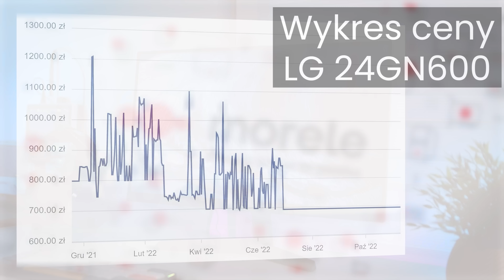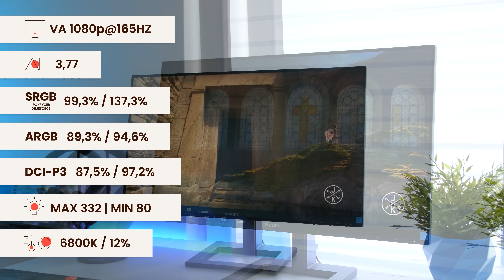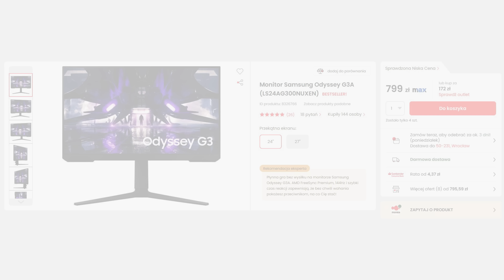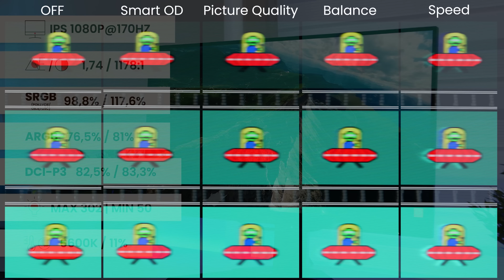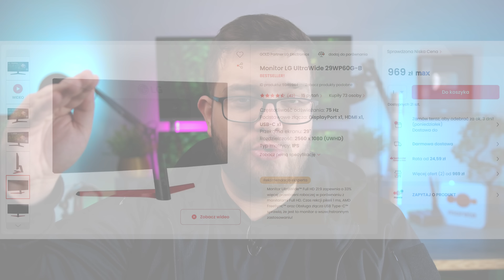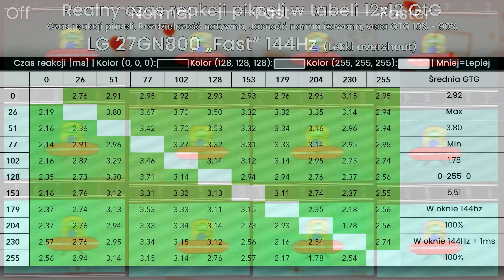TOP 10 MONITORÓW do 1000 PLN | Ranking monitorów 2022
Koniec roku oznacza nowy ranking monitorów. W dzisiejszym filmie najlepsze monitory od 500 do 1000 złotych. Niezależnie od tego czy szukacie czegoś do pracy czy jesteście zapalonymi graczami to znajdziecie tutaj coś dla siebie. Pokażę Wam najlepsze możliwe monitory 1080p, 144 Hz, IPS, TN czy VA tak, aby każdy znalazł coś dla siebie.

00:00 Najlepsze monitory do 1000!
0:54 Monitory do 600 zł
2:42 Najtańszy 144 Hz
4:06 VA 24” 165 Hz
5:46 IPS 24” 144+ Hz
7:37 Bonus: 21:9 | 1440p

Pozdrawiamy!